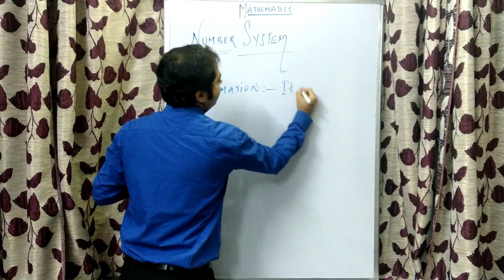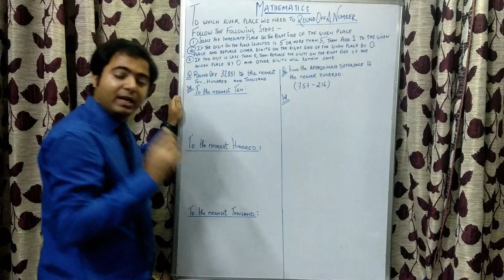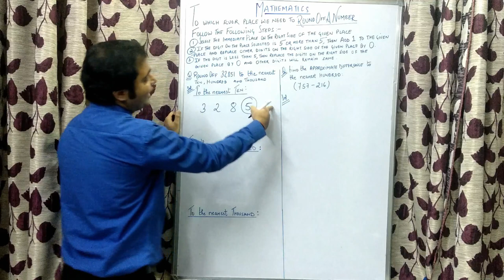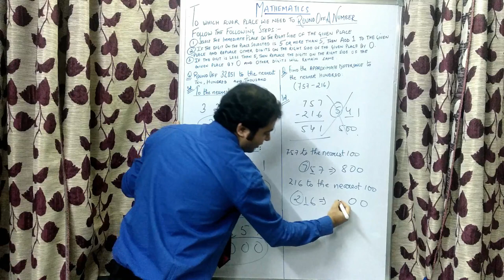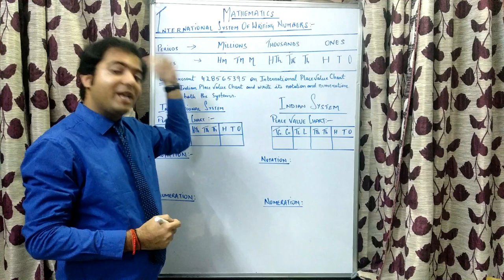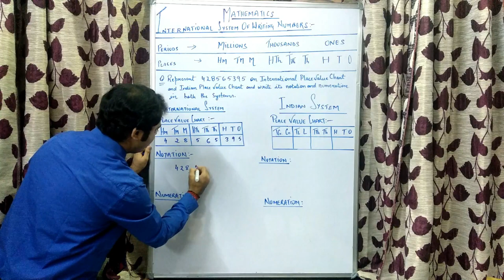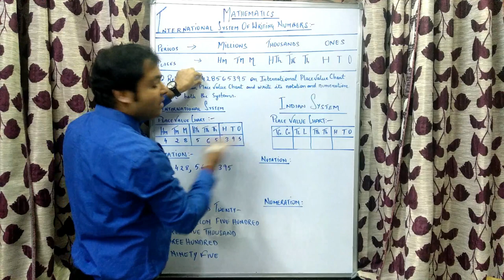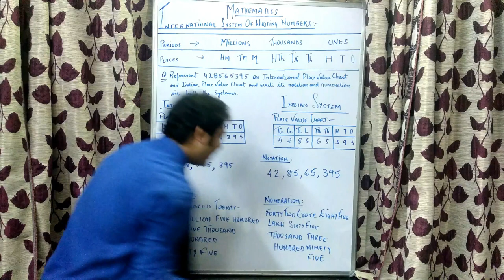CLASS 6 MATHEMATICS BY Mr.PRATEEK HEMRAJANI || Chapter 1- Number System || PART 3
St.Joseph's College Prayagraj
Online Class